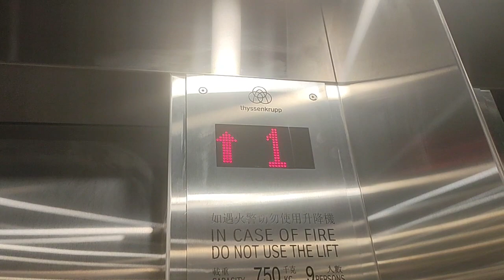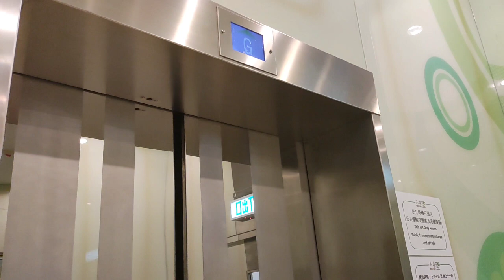Random elevator pack 288